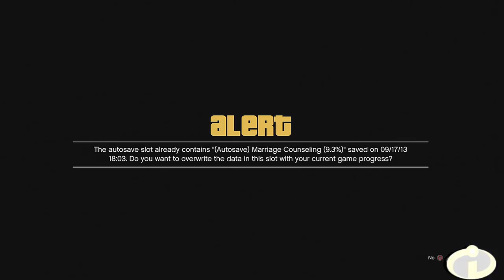Grand Theft Auto 5 Gameplay Walkthrough Part 1 - The Long Stretch